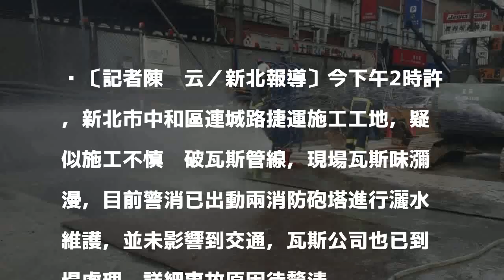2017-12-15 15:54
〔記者陳薏云／新北報導〕今下午2時許，新北市中和區連城路捷運施工工地，疑似施工不慎挖破瓦斯管線，現場瓦斯味瀰漫，目前警消已出動兩消防砲塔進行灑水維護，並未影響到交通，瓦斯公司也已到場處理，詳細事故原因待釐清。